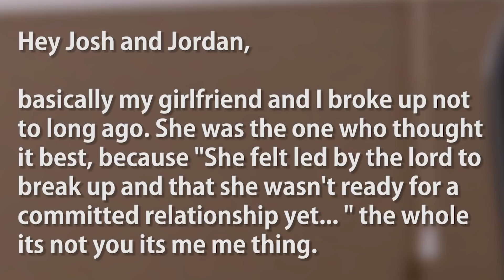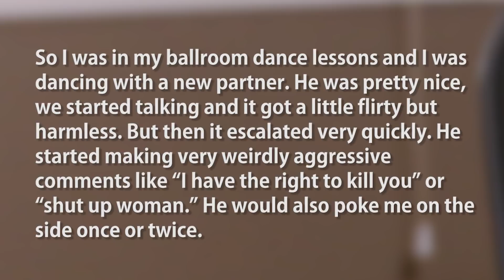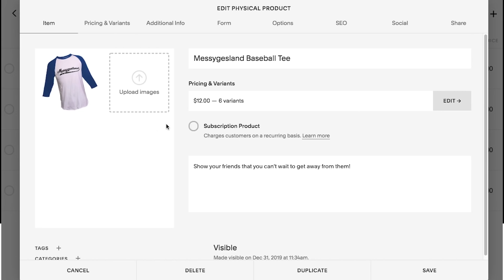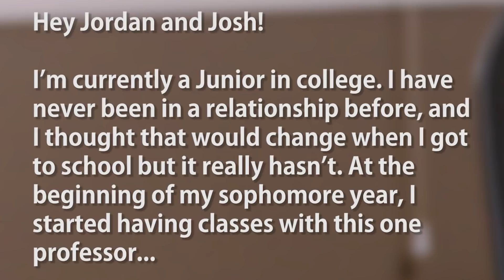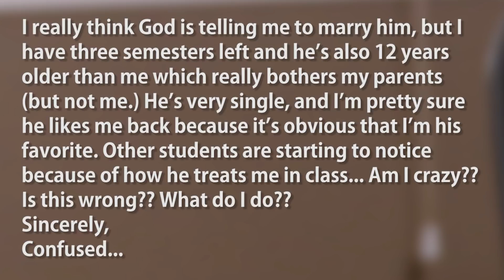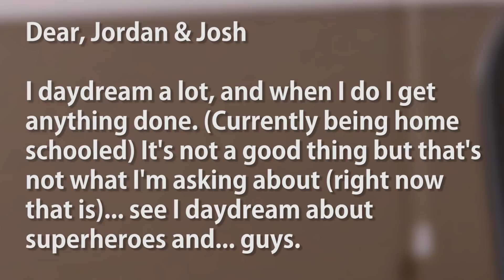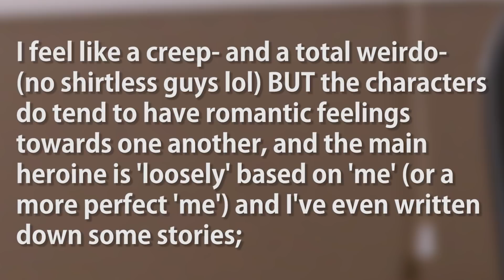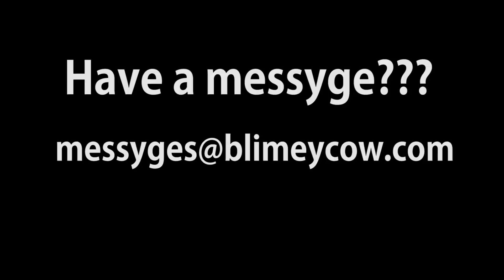God is telling me to date my college professor…